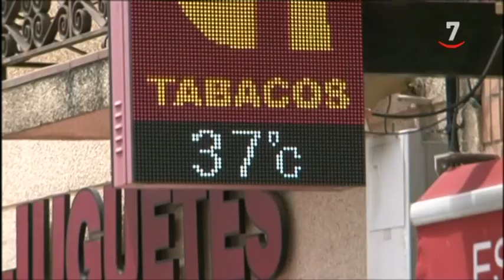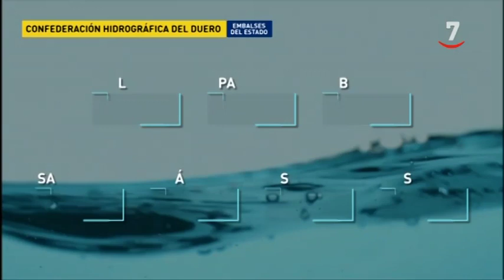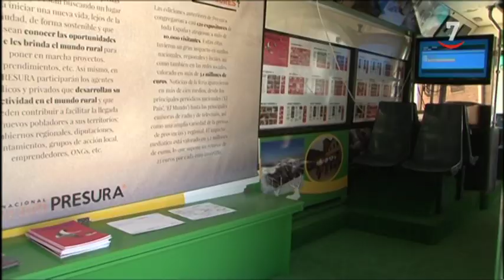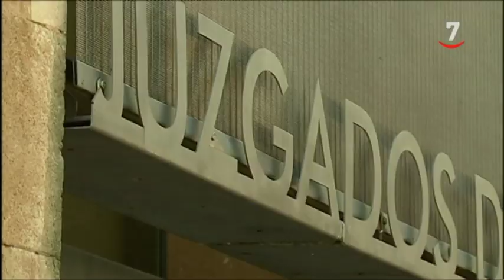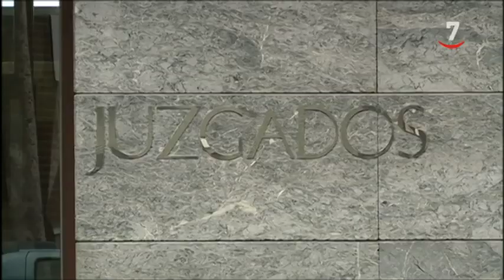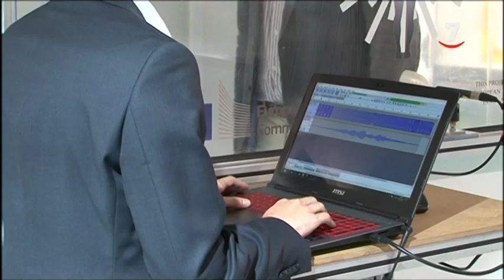CyLTV Noticias 14.30 horas (12/07/2019)